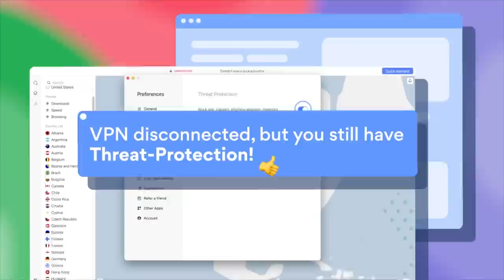The Chicago Bears Theme Team!